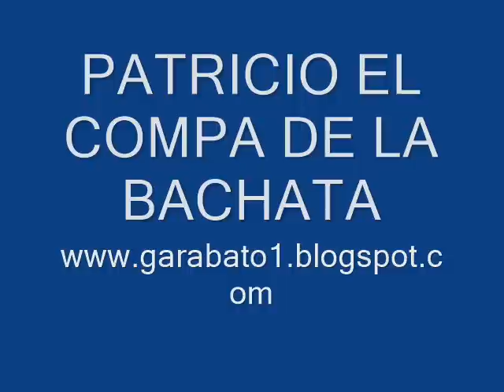PATRICIO EL COMPA DE LA BACHATA EL CELOSO